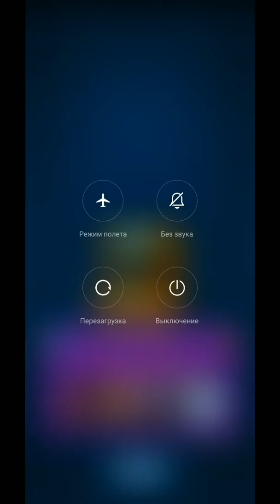13 февраля 2020 г.